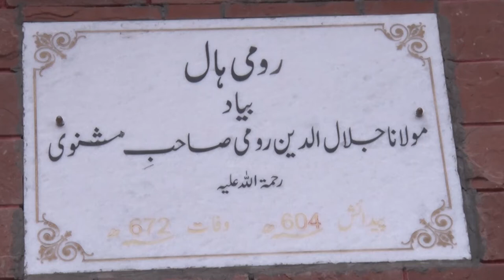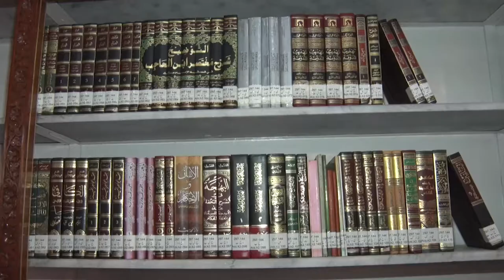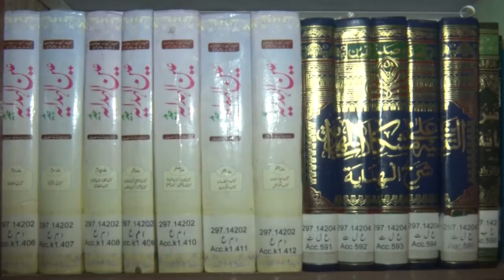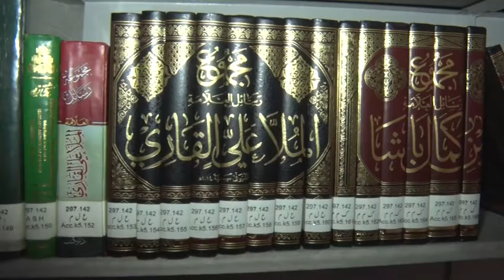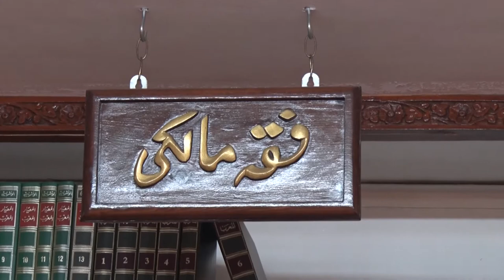Pakistan me Aisi Library jahan Har Fiqa ki Books Hain